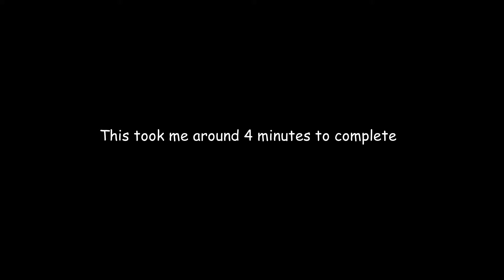All the salt | Super Meat boy #3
Not me, the game.